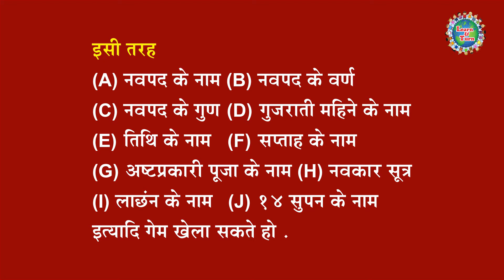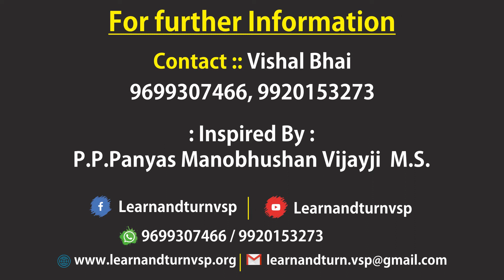Clock Wise & Anti Clock Wise गेम / सीधा उल्टा क्रम गेम ।। Game - 33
Divya Ashish ::  P.P. Siddhant Divakar Shree Jayghoshsuriswarji M.S.
                            Yugpradhan Aacharya Sam
                            P.P. Panyas Shree Chandrashekhar Vijayji M.S.
                            P.P. Panyas Shree Yashobhushan Vijayji M.S.

Conducted By ::  P.P. Panyas Shree Manobhushan Vijayji M.S.

📖 :: LEARN AND TURN :: 📖
The Syllabus of Learn & Turn is differently designed that can remove boredom from the minds of child and to pull out creativity from the child. Latest Module of three year course is published. The syllabus is divided in THREE Subjects. Every Subjects (Books) contains 48 multi colour Worksheet. After teaching by Study Chart, Worksheets are provided for Children's Home work See Less

Contacts Details :: ☎️
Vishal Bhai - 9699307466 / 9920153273